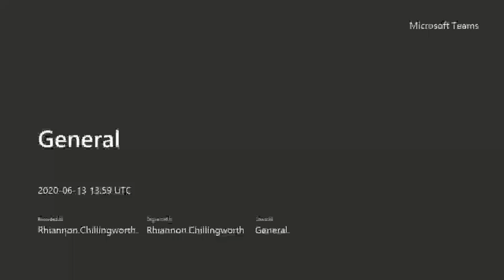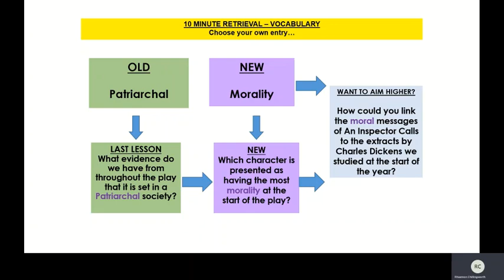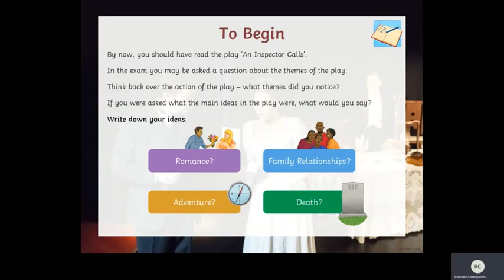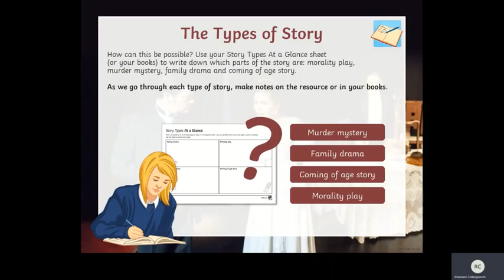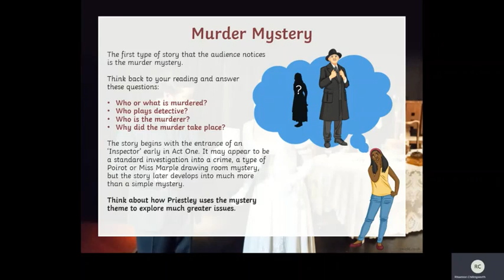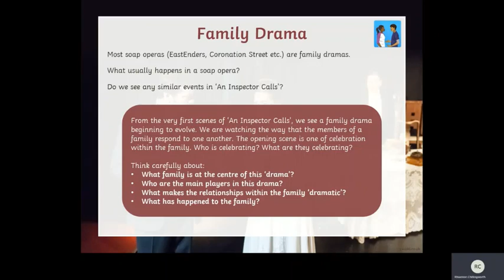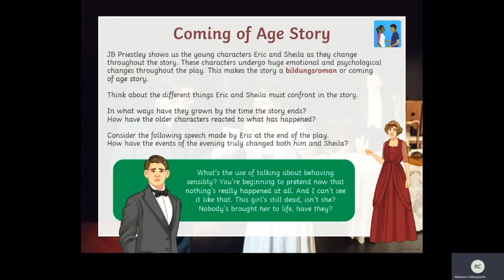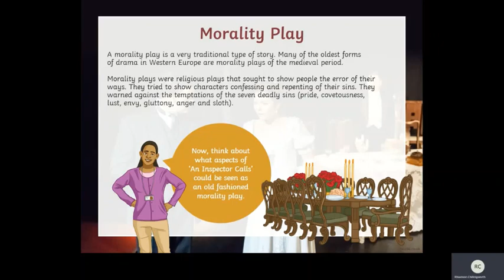Year 9 An Inspector Calls lesson 19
This lesson focuses on the different story types Priestley chooses to use in the play.